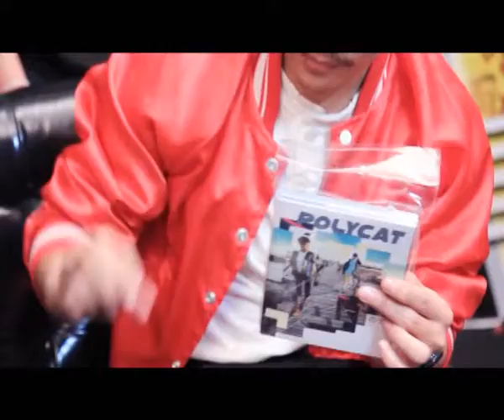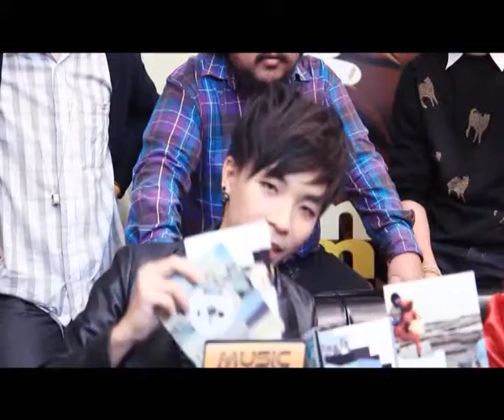[Dude TV] Music All Around_on air 09-04-55 (Part2/4)